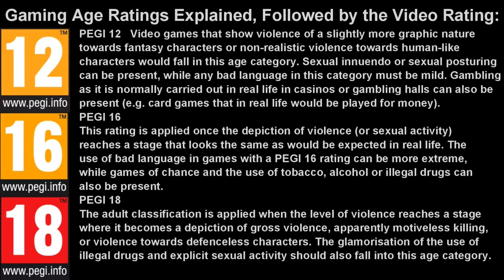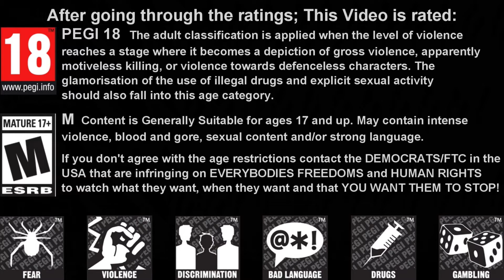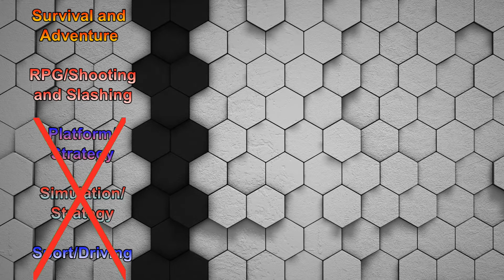Conan Exiles (MP) + All DLC (Season 00 Episode 17) Where to get Brimstone in the North!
Welcome to Conan Exiles. Today we will be going to the area that holds a lot of brimstone in the Northern area of the map, where we keep getting interrupted and attacked by the local wildlife.
If you are not already a subscriber please hit the subscribe button to help the channel grow and to keep up to date with the incoming videos and or livestreams please hit the bell icon and select all to get notified when the next stream is up/about to start (when I've figured out how to do that part) and when the next video goes up.

All Background Music:
Age Rating: New Intro - Radio 2 Remix by Frank Klepacki (Command & Conquer Red Alert 2)

Artist music and networking locations:

Command & Conquer  OST:
Frank Klepacki:

Updated (2021)
Intro: 02 – 18/M intro
Outro: 02 – Survival/RPG
Backgrounds used: lXFiNG and 4amLd3
Editing Software: PowerDirector 17 Ultimate
Intro Music: New Intro - Radio 2 Remix by Frank Klepacki (Command & Conquer Red Alert 2)